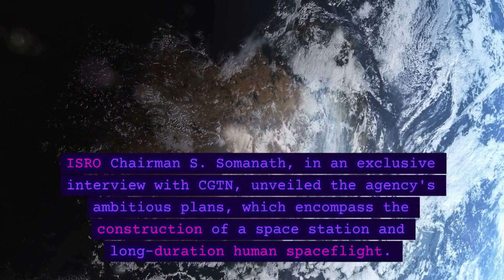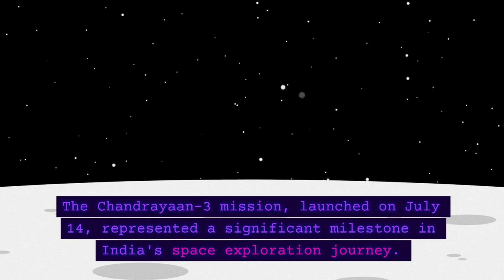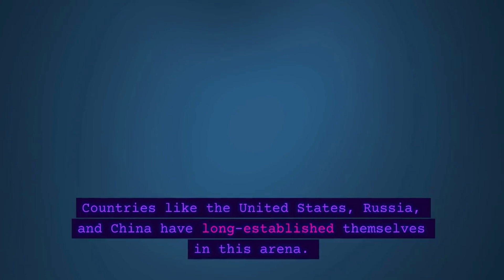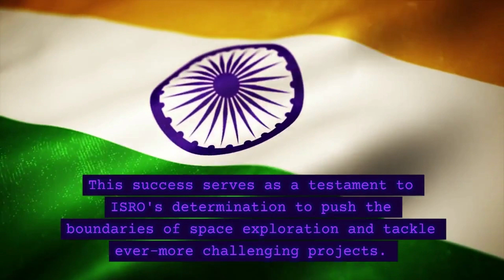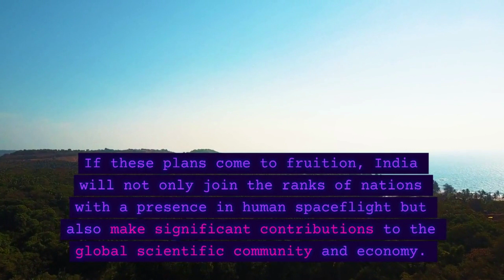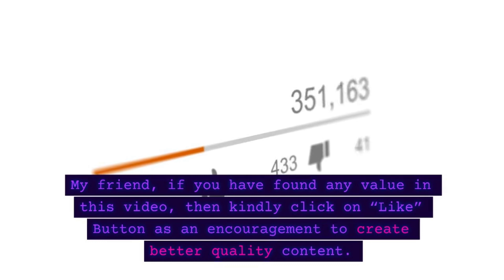India's PLAN To WIN The Space Race! ISRO in Year 2047!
isro future missions